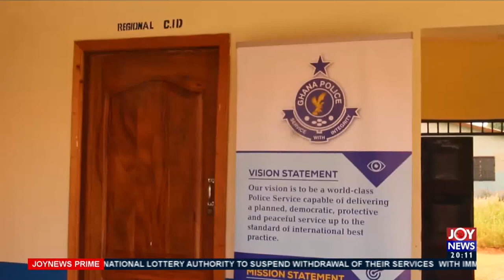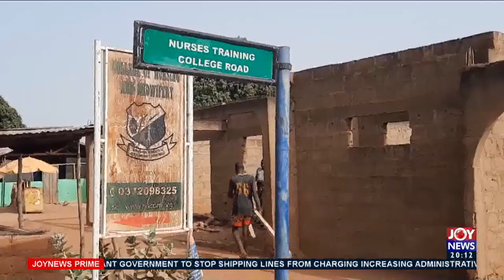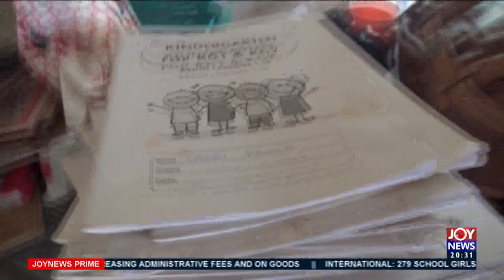Joy News Prime (2-3-21)